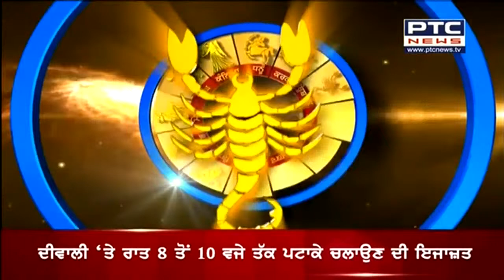ਤੁਹਾਡੇ ਸਿਤਾਰੇ || ਜਾਣੋ ਅੱਜ ਦਾ ਰਾਸ਼ੀਫਲ || 1 ਅਕਤੂਬਰ 2022 || Horoscope 2022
ਤੁਹਾਡੇ ਅੱਜ ਦੇ ਦਿਨ ਦਾ ਭਵਿੱਖ ਜਾਣੋ । ਦੇਖੋ ਤੁਹਾਡੀ ਰਾਸ਼ੀ ਵਿਚ ਕੀ ਹੈ ਅੱਜ ਦਾ ਰਾਸ਼ੀਫਲ । ਦੇਖਦੇ ਰਵੋ PTC news ।
Punjabi Horoscope 2022 | ਪੰਜਾਬੀ ਰਾਸ਼ੀਫਲ 2022 | Punjabi Rashifal 2022 | Rashifal 2022